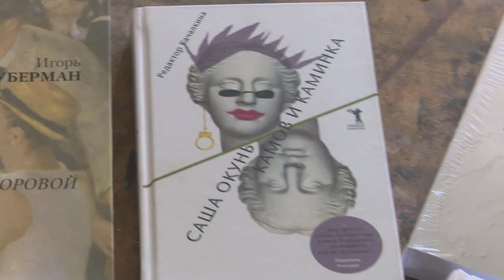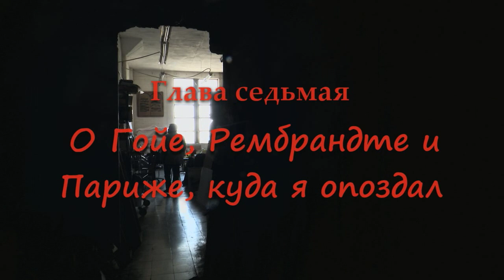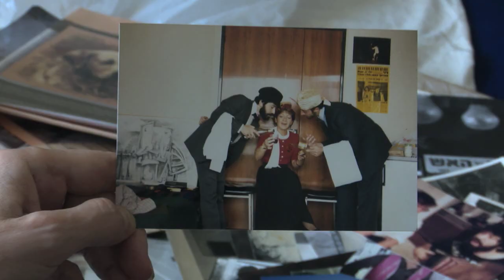Саша Окунь: О Гойе, Рембрандте и Париже, куда я опоздал. Серия «Лицом к лицу». Глава 7-я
Серия сюжетов  "Лицом к лицу.   Беседы с  Сашей Окунем,  израильским художником,
 блестящим преподавателем,  обаятельнейшим рассказчиком  и…автором шести книг, ставших бестселлерами.